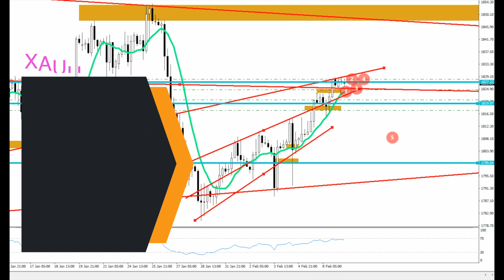BINGO !! 09FEB2022 FTMO Daily Analysis on XAUUSD 黃金每日分析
黃金每日分析 ：
已經加入中文分析部分
TFF is a great prop firm ,Fast and easier to pass .

Hello traders ,

This is JoanneYip and HusonChow from Hong Kong . We learnt building trading systems since 2016 and trade our own fund in the last 15 years .
We have developed over hundred of trading systems to manage our own fund and we invest part of the fund into testing new strategy as a laboratory before selling to the market .
Our experience told us that , Backtesting and Demo account is not trustable and especially to my latest product {TripleH} which is managing 24 pairs at the same time and among those 24 pairs keep communicating with each other to find out the "Real Trend" . Also , we did a lot of stress test into our product to avoid those "Traps" from the market or brokers like Huge slippage , different data feed , Swap changes , spreads .